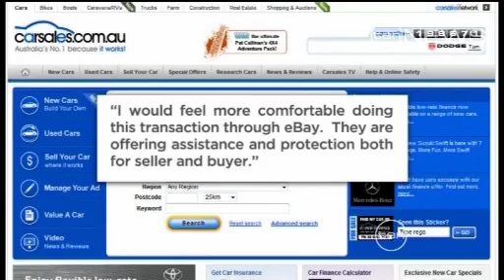Online Warning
Internet scammers are stepping up their attacks on legitimate business websites the latest - targeting car sales and ebay.